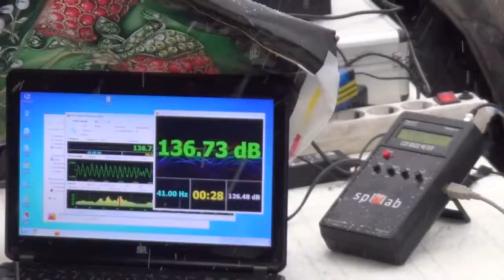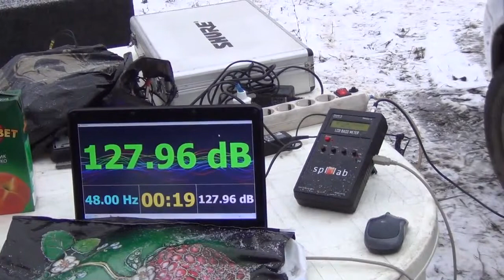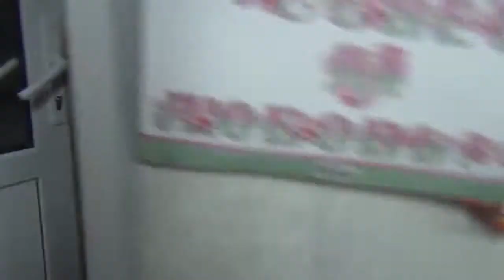Село Кошки. Ночной дозор. Автозвук